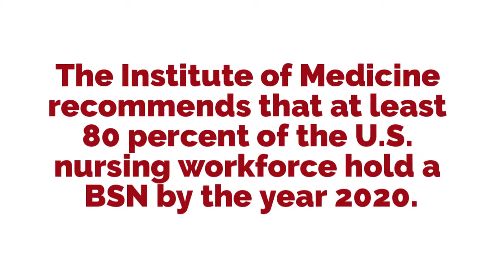Henderson State Nursing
Learn more about Henderson State University's nursing program at hsu.edu/nursing.